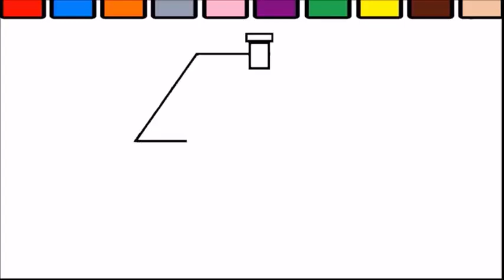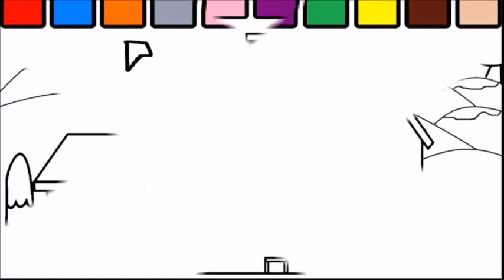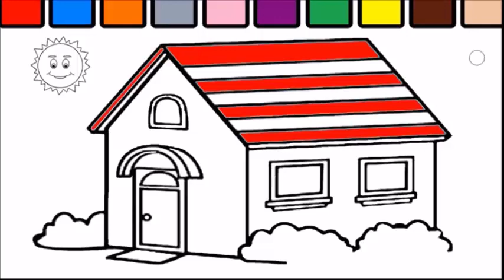tiki tv | 2 Wedding Bride and Groom Coloring Pages | Children's Coloring Book